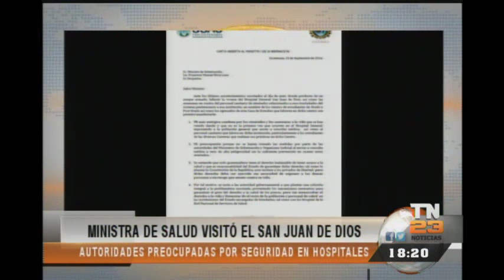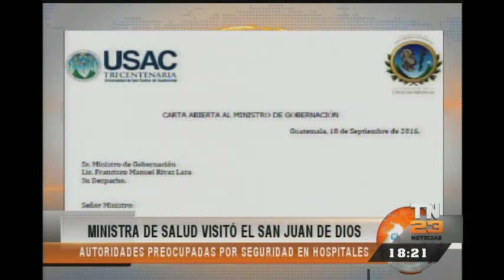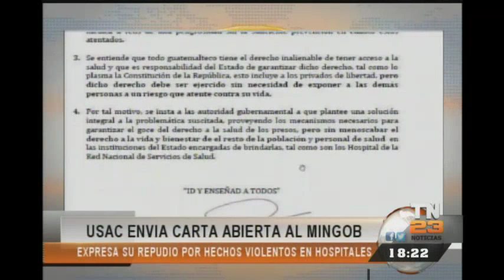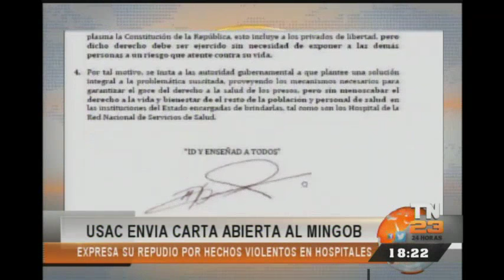Ministra de Salud visitó Hospital San Juan de Dios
Lucrecia Hernández Mack, Ministra de Salud, realizó en horas de la mañana una visita al Hospital San Juan de Dios y el Hospital Roosevelt. El motivo de su presencia en los dos centros hospitalarios es verificar la seguridad en los sitios. Autoridades examinan la situación de seguridad en los centros hospitalarios